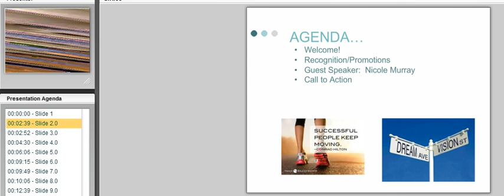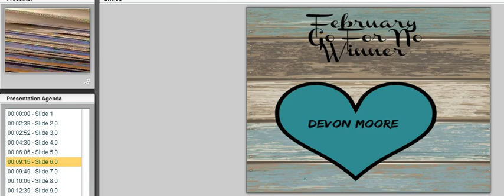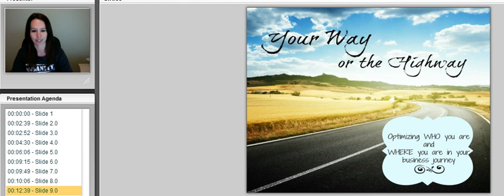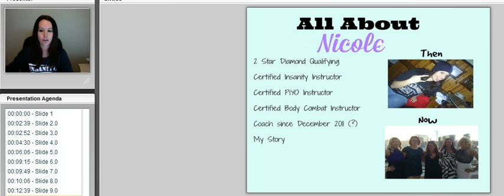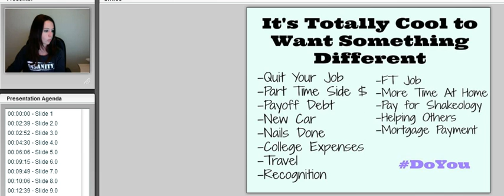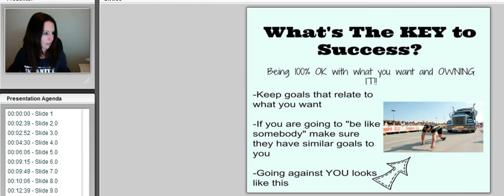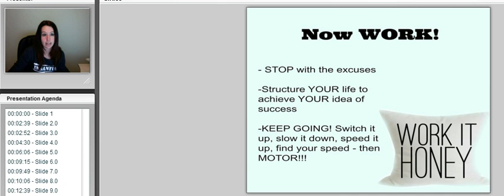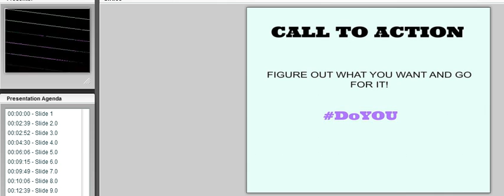Fit Family Network Team Call: Nicole Murray, Your Way or the Highway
JennGreenberg.com